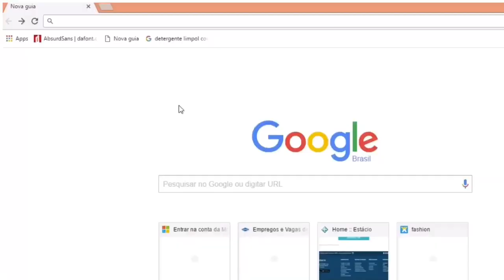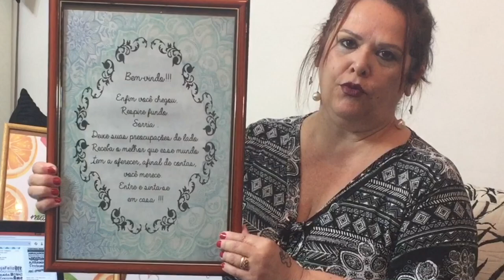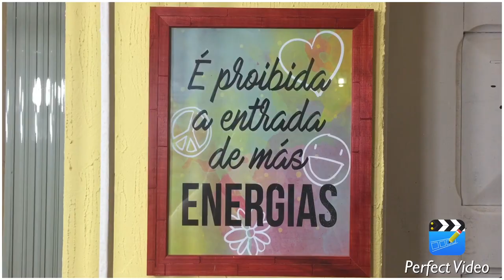DIY- COMO FAZER QUADROS COM FRASES PINTEREST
Faço este vídeo especialmente para vocês, então para me ajudar a crescer, coloquem o like e se inscrevam ! Que eu continuarei a postar vídeos.

Também tenho uma fanpage no facebook !

Beijos !